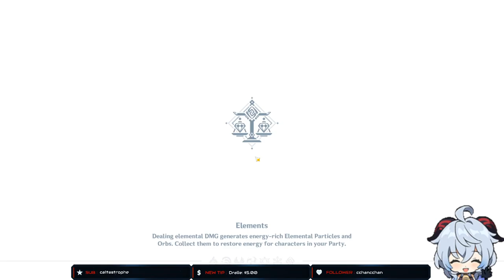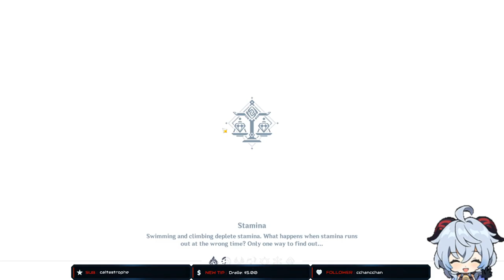Genshin Impact | Extensive Crystal Chunk Guide Less Than 1 Hour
So, I know there's a few of these already uploaded but I personally haven't watched any of them. I've also tried to include tips throughout the video. This is the route I developed using the interactive map. May not be the most efficient, but it's under 1 hour and hits every single spot in the game. Usually takes me 40-45 minutes if I just power through it. I'm just starting out so bare with me.

0:00 Introduction and Brief Overview of Reputations
4:02 Beginning of Mondstadt Route
7:07 Tip to Looting Faster
8:20 Demonstration of Quick Looting
21:50 Beginning of Liyue Route
22:15 Crystal Fly Farming Spot #1
26:45 Crystal Fly Farming Spot #2
28:33 Crystal Fly Farming Spot #3
41:08 Crystal Fly Farming Spot #4
55:50 Final Mining Location and Conclusion of the Video

Thanks,
Brandflakes